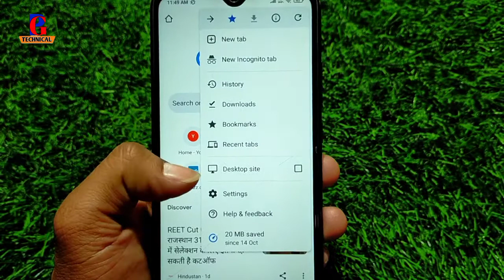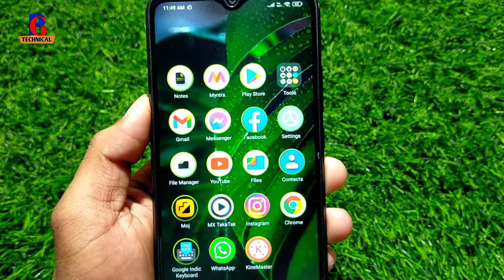Google Chrome Me Desktop Site Kaise Kare !! How To Enable Desktop Site In Google Chrome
chrome me desktop site kaise kare
mobile me desktop request kaise kare